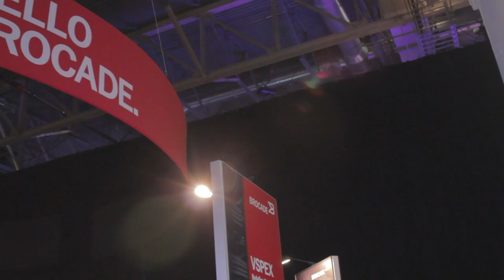David Trigg | EMC World 2014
David Trigg, EMC Global Service Providers, with Stu Minman, at EMC World 2014

Enterprise budgeting for services is outpacing overall IT spending and shows no sign of slowing in the foreseeable future, a trend that has led EMC to revisit its partnering strategy and implement a new channel framework that goes beyond the traditional requirements of resellers and systems integrators. David Trigg, the driving force behind this well-timed change of direction, dropped by theCUBE during the recently concluded EMC World 2014 conference to discuss how his company is responding to the expanding role of service providers in the marketplace with Wikibon senior analyst Stu Miniman.

Trigg is the vice president and general manager of the storage stalwart’s Global Service Providers group, a unit that serves not one but two distinct functions within the EMC federation. The division is responsible for managing relationships with service providers and, on the technical side, supplying them with solutions, training and other resources that can prove helpful in driving sales. The innovation that comes out of those partnerships eventually finds its way back into EMC’s hybrid cloud portfolio, Trigg says, which consists of the company’s on-premise solutions, VMware’s vCloud Hybrid Service and the Pivotal CF platform-as-a-service line.

Redefining cloud service providers

The rise of cloud computing has broadened the definition of what a service provider is, driving the emergence of thousands of new players each with their own spin on the core model.  EMC took that into account when it launched its service provider program in 2011, according to Trigg, and has positioned itself accordingly.

“We didn’t define service providers because we didn’t want to necessary partner with every large telco under the sun, which could have been bias a little bit,” he details. ”So we have officially in the last three years have gone out and partnered with a little bit over 100 service providers globally, and we got a random mix of service providers.” That includes pure-plays, outsourcing firms and even enterprise customers such as NYSE with large IT organizations that act as internal service providers. Yet despite the tremendous diversity out there, Trigg still views this space as relatively immature and in need of consolidation.

“Right now we’re seeing a tale of two worlds: you have the large-scale service providers that can go hyperscale, make the big investments – it’s obviously not a poor’s man game to play. And then you see the niche player and they serve a specific market, whether it’s a specific geo, a specific technology, enabling a specific support model or model,” he says. “The ones that we find are struggling are the ones that find themselves between those worlds.”

The large players will continue to play a central role in the industry on the long term, Trigg estimates, as will the niche firms that manage to differentiate. But once the cloud provider market settles down, many of the “me-too” companies on the border between those two segments will fall victim to the ensuing contraction and will either have to diversify or go out of the business. That’s why EMC is taking care not to put all of its channel eggs in one basket, partnering across the full spectrum of providers for a guaranteed place in the hybrid cloud.

Business agility is attainable

True interoperability across on- and off-premise environments is still beyond reach for the most part, Trigg admits, but the underlying premise of increased business agility is very much attainable. As he explains, “it’s less about enabling a truly seamless hybrid cloud (we’re just starting to get there) and more about giving customers options and choice in where to put their workloads.” As a result, professional services are dominating the hybrid computing discussion today, but the focus is beginning to shift higher up the value chain as the ecosystem matures. EMC is now attempting to address that through its cloud provider program.

“We are putting together much more of a certification program, looking at offer standardization, how do we match up SLAs, how do we make sure we got minimum tech criteria. That’s what 2014 is about, that and enabling the hybrid cloud,” Trigg details. To that end, the storage vendor is forging new alliances and investing in engineering throughout its federation of companies. EMC sees the industry continuing on its current growth trajectory for at least another three to five years, and it fully intends to capitalize on that momentum.

“We’ve got plenty of runway to continue but there will also be maturation, the requirements gonna become more clear – all of those things will become more refined and focused over time, which is great because it will help all of us continue to compete and help support those markets,” Trigg concludes.